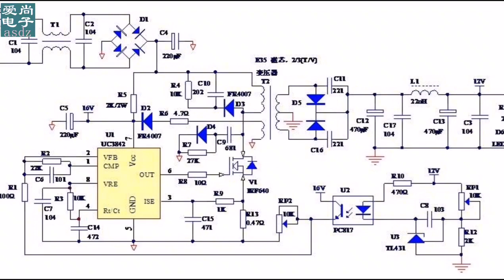开关电源维修很简单，记住这几部分构成轻松维修，电路构成详解